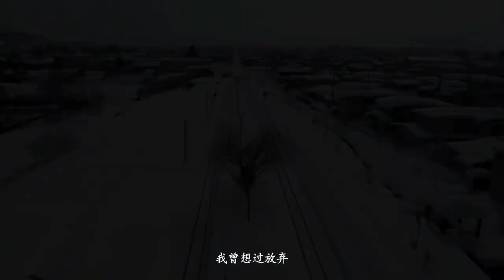Шон Доу и уйгурская красавица Гули Начжа в сериале "10 лет спустя". Трейлер